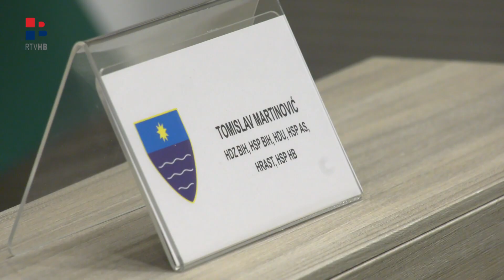RTV HB | Marija Buhač prijedlog HDZ-a BiH za mandatarku Vlade HNŽ-a